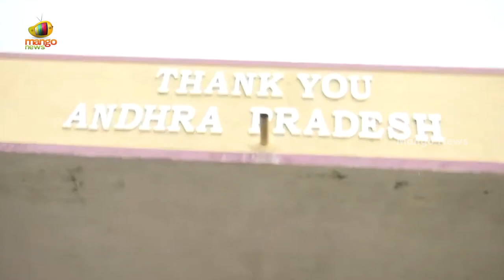TDP Activists Grand Welcome To Chandrababu Naidu In Kuppam | AP Latest Updates | Mango News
TDP Activists Grand Welcome To Chandrababu Naidu In Kuppam.